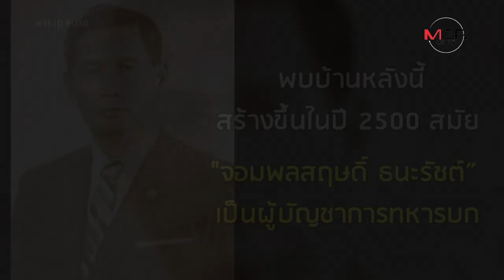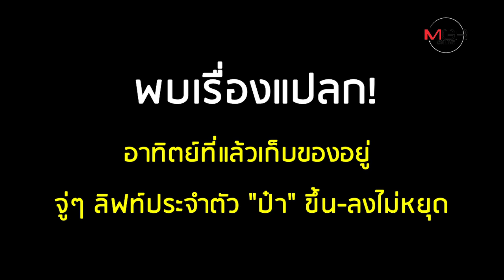ปิดตำนาน "บ้านสี่เสาเทเวศร์" ส่งคืนสู่กองทัพบก 31 ต.ค.นี้